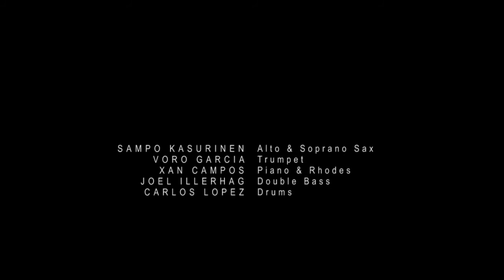Carlos López - Letters from København